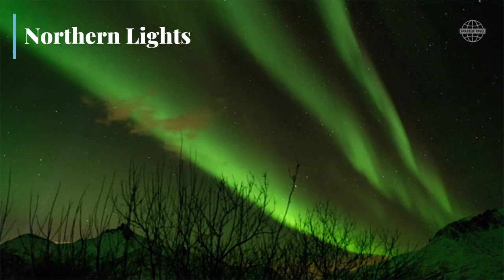Europe in the Winter Off-Season: Where and Why You Should Go | SmarterTravel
After a few years of European summer vacations under our belt, we’ve learned the joys of traveling to Europe during the shoulder seasons (spring and fall), which come with shorter lines and milder temperatures—and on a recent visit, we discovered that winter (Europe’s off-season) might just be the best time of all.